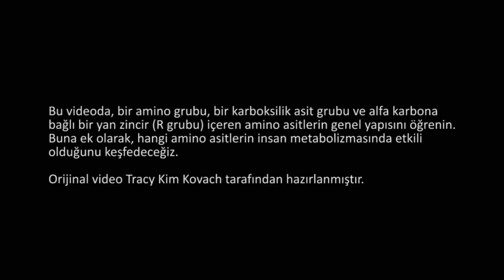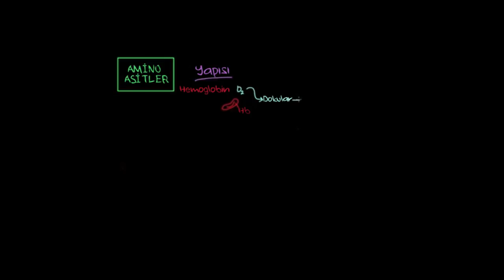Amino Asitlerin Yapısı (Fen Bilimleri) (Kimya) (Kimya)